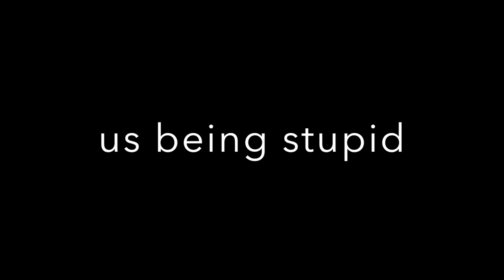Friendship challenge w/ Gabby and Charlie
Hey guys hope you guys enjoyed this video ❤️